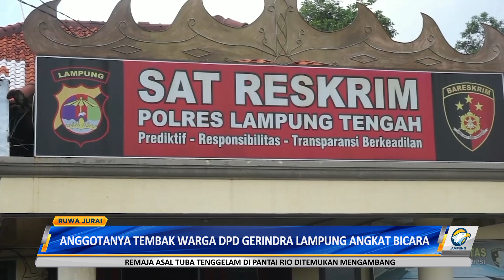ANGGOTANYA TEMBAK WARGA DPD GERINDRA LAMPUNG ANGKAT BICARA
DPD Gerindra Lampung angkat bicara terkait kasus warga yang tewas tertembak senjata api oleh anggota DPRD Lampung Tengah yang juga kader Gerindra. DPD Gerindra menyerahkan proses keanggotaan pelaku ke mahkamah partai.